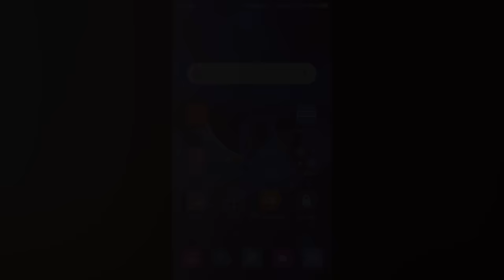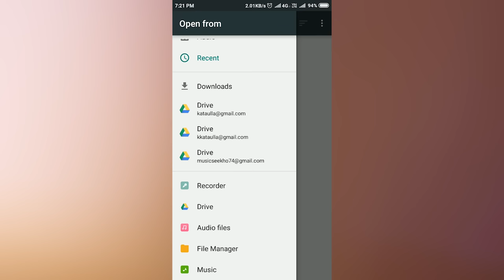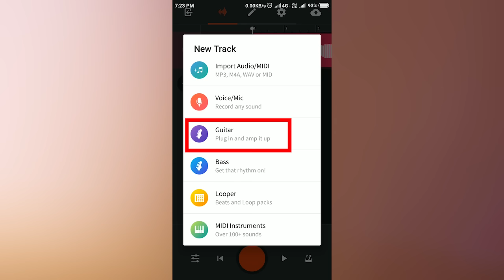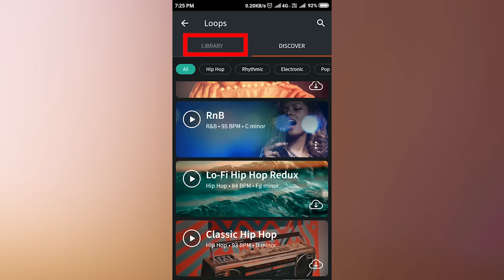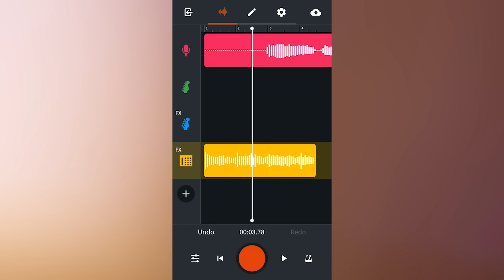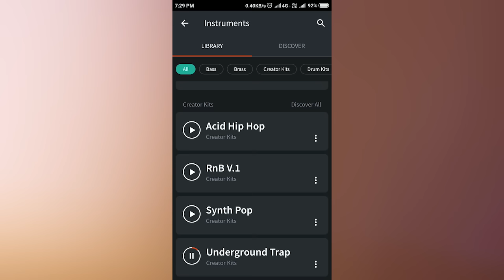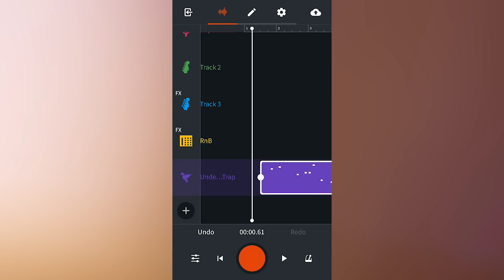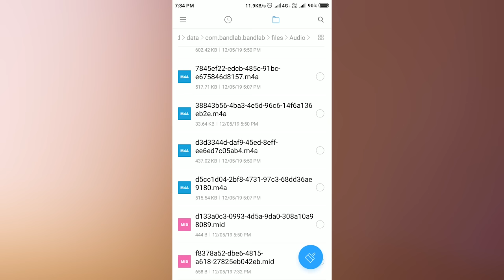मोबाइल पर बनाये खुद का गाना अपनी आवाज में म्यूजिक के साथ || how to make music with your voice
Make music with your own voice.

Cubase tutorials

Mobile music tutorials

FL studio music making tutorials